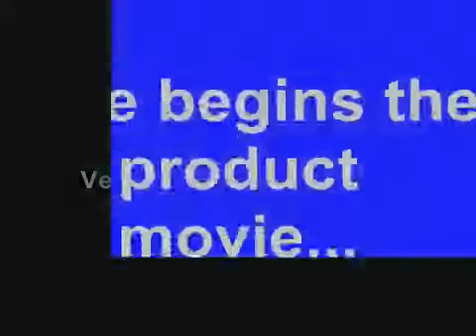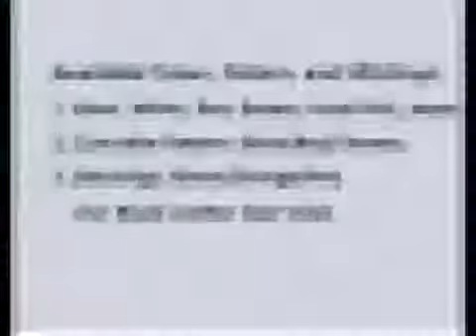Pdair Leather Case For Nokia Lumia 720 Vertical Pouch Type Belt Clip Included 955